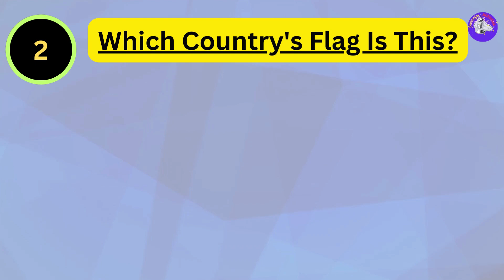Berlin flag!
" HI, I am Ashok Kumar Verma, residing at Dhanbad (Jharkhand), India, retired Executive from Coal India Limited.
Welcome to my English Channel ""COUNTRY QUEST ENIGMA""
The Channel provides basic knowledge of countries of the world.
On this program, you will find quick and to the point video.
content."
 we upload shorts every day, and videos once in a week.
Country Quest Enigma
# Country Flag
#  Country Capital
#  Country Currency
#  Country Culture
 #  Natural Beauty of Country
 #  Country Wildlife
  #  Country Music
 # Countryside Adventure
# Country Challenge
 # Country Journey
 # Riddles
 # Brain Teasers
Educational Tourism
  # Road Trips
  # Challenge based learning
Good Morning
Good Day